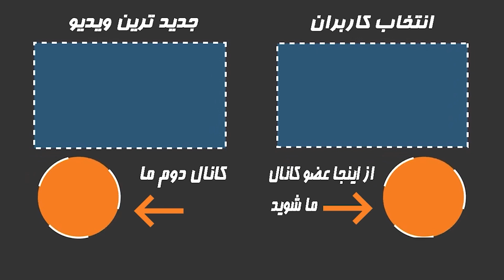ژست های جمعی از بازیگران مقابل عکاسان در اکران خصوصی ...